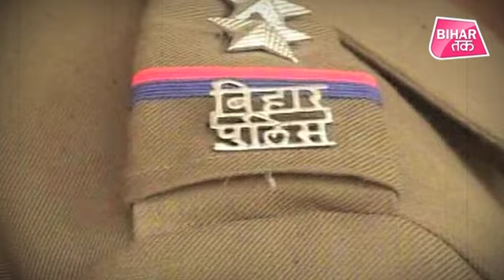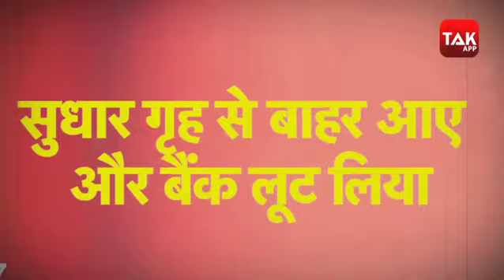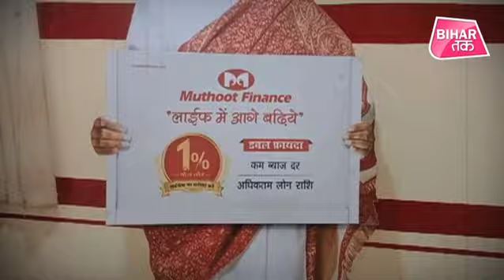नाबालिग अपराधियों ने किया Bihar Police की नाक में दम !